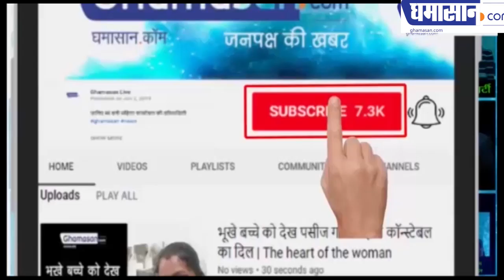निर्भया के हत्यारों को फांसी देने की रिहर्सल हो गई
अंतिम याचिका भी हुई खारिज